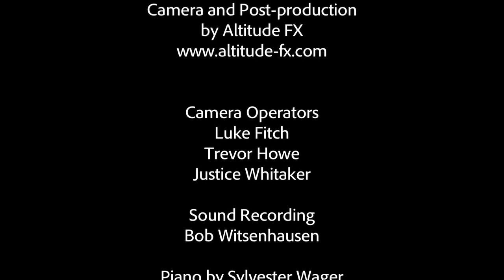Batchelor & Shukman: Arriving at the Single Source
On June 4, 2014, Stephen Batchelor and Henry Shukman, two illuminators of wisdom especially regarding Zen & Buddhism, came together for a fascinating conversation at  Mountain Cloud Zen Center in Santa Fe, New Mexico on Zen that was titled: “Going Back to the Source.”

Their wide ranging dialogue  begins with “The Great Doubt” or the great question “Who am I?” and what it means to be human ... and then they move on to converse about the dismantling of knowing, Buddha’s recounting of his awakening and clarification/elaboration of the term “nirvana," zen and classical philosophy, dharma, seeing with clarity, the connection between ancient greeks and buddhism, Eastern and Western thought-humanist enlightenment in the west, roots of being human, Zen’s transitional phase, like mindedness, identification with everything that lives, and releasing our reactivity.

In their view, we arrive at the single source from many paths.

Stephen Batchelor is a contemporary Buddhist teacher and writer, best known for his secular or agnostic approach to Buddhism. Stephen considers Buddhism to be a constantly evolving culture of awakening rather than a religious system based on immutable dogmas and beliefs. Stephen's Full BIO

Henry Shukman is head teacher at Mountain Cloud Zen Center. Henry's full BIO

The video "Going Back to the Source : A conversation with Stephen Batchelor and Henry Shukman" is Produced by Chris Hebard, Filmed by Luke Fitch copyright

This conversation, and the video, is presented by Stillness Speaks in association with Tricycle and Mountain Cloud Zen Center.